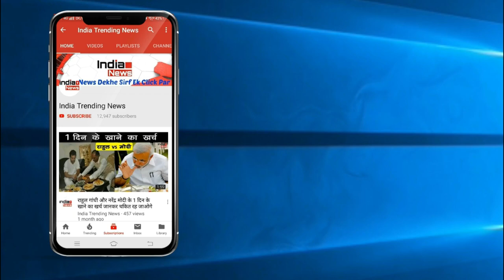Bigg Boss 13 : Paras Chabra Says Mahira and Shehnaaz Are Two Cats Fighting For Me !!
India Trending News (ITN) : Paras Chabra Says Mahira and Shehnaaz Are Two Cats Fighting For Me